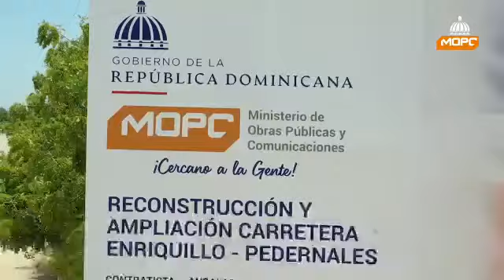Ministro de Obras Públicas anuncia construcción de la carretera Bahía de Las Águilas a Cabo Rojo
El ministro de Obras Públicas y Comunicaciones, Deligne Ascención, anunció este miércoles el inicio de la construcción de la carretera que une a Bahía de Las Águilas con Cabo Rojo, en la provincia Pedernales.